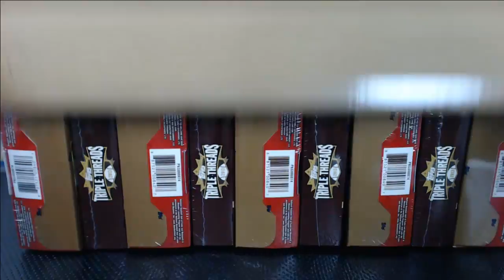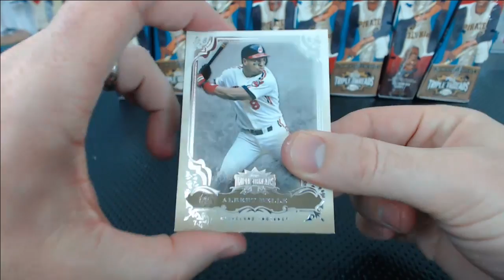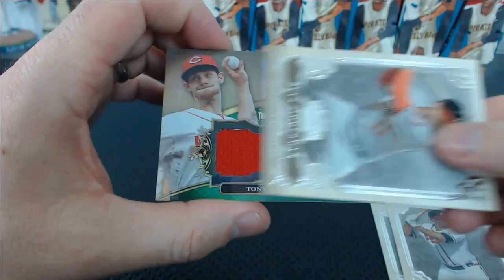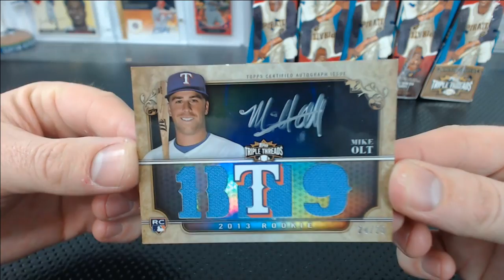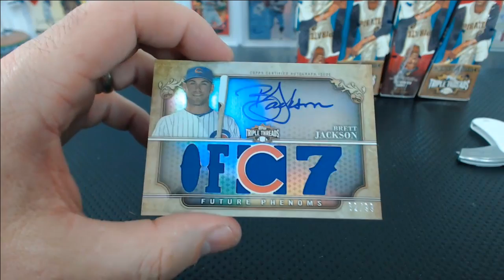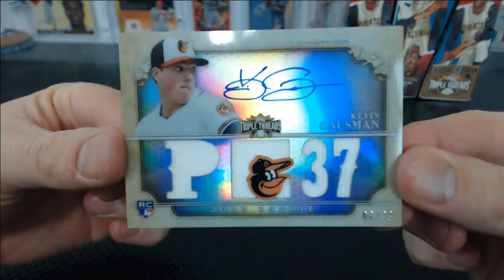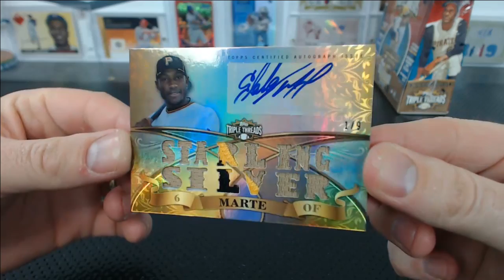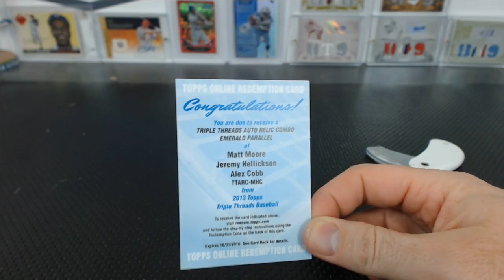2013 Topps Triple Threads Baseball Case Break #73